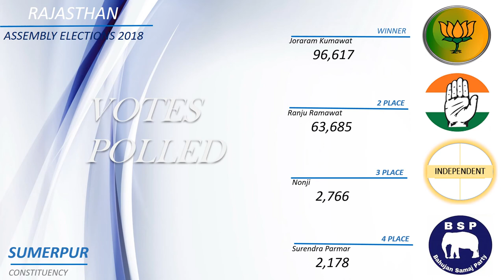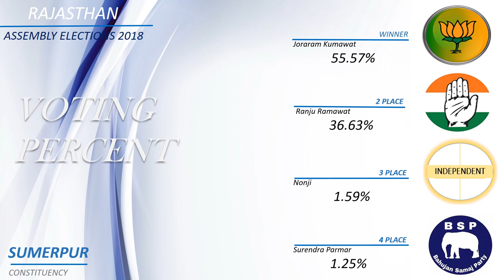SUMERPUR Assembly Constituency